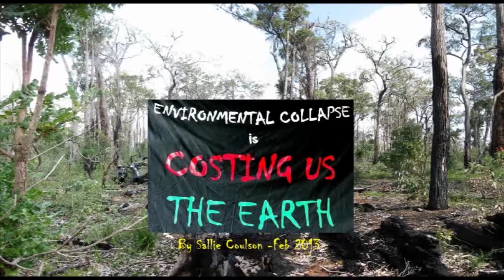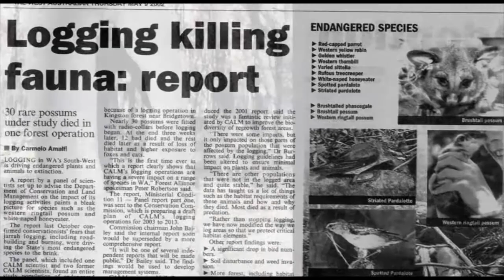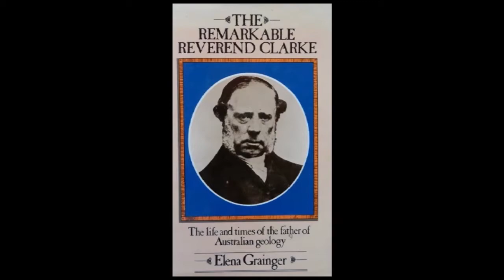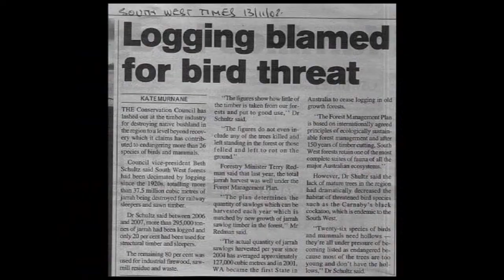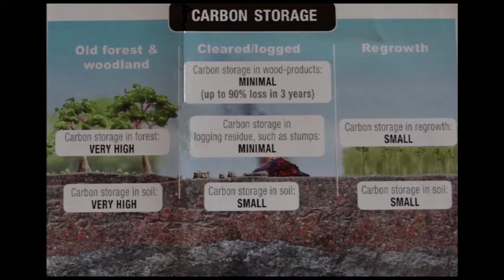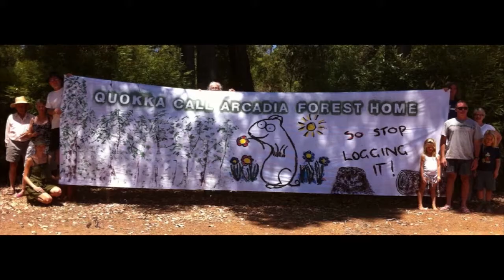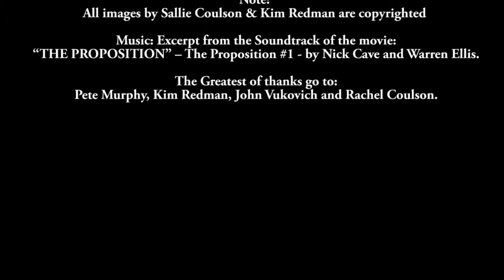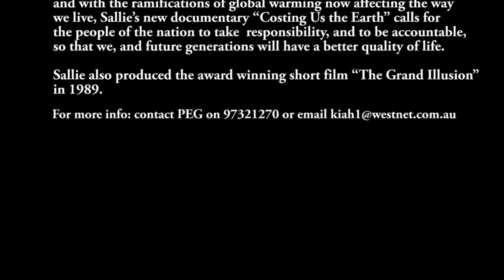Costing Us The Earth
This video provides information on the effects logging is having on Western Australia's native forest ecosystem, and its contribution to global warming.

The documentary has been compiled from over 30 years of observation and experience, whilst participating in endless governmental processes, only to witness corruption and futility, while the decline of our once healthy forest ecosystems rapidly head towards environmental collapse.

It is with this documentary that I call for every one of us to demand accountability, responsibility and change as we and future generations have the right to a better quality of life.

Please share this link around as this will make the difference.